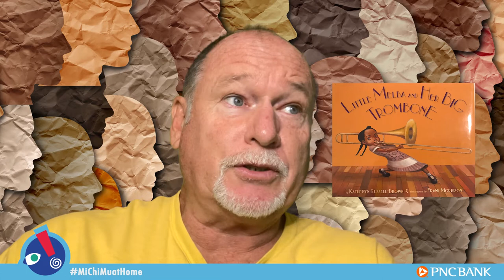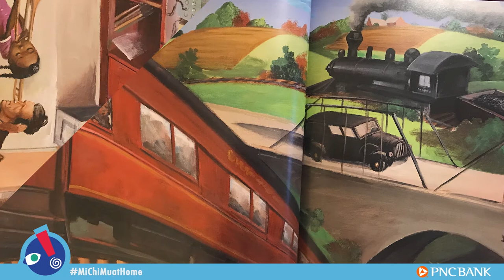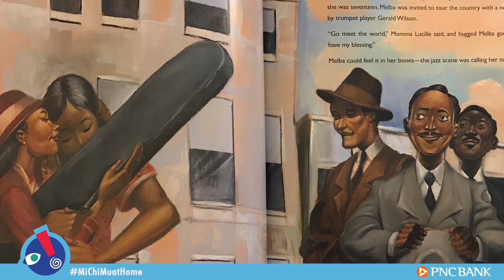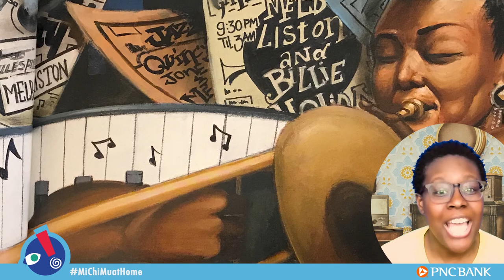Little Melba and Her Big Trombone | Story Time for Kids | Melba Liston | Black History Month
She travelled the world playing with Dizzy Gillespie, Duke Ellington, and Quincy Jones. This delightful book is written by the Director of the Center for Race and Race Relations at the University of Florida, Katherine Russel Brown, with illustrations by Frank Morrison, and the musical selections were curated by Frost School of Music Program Director/Jazz Instrumental Professor, Dante Luciani.